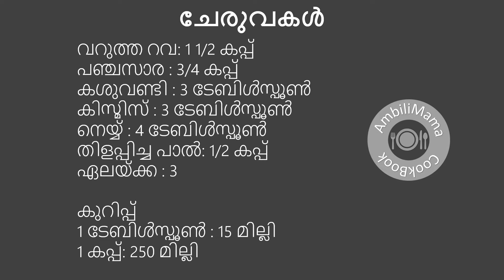റവ ലഡ്ഡു | ഈസി റവ ലഡ്ഡു | Rava Laddu | മധുരം | വെജിറ്റേറിയൻ | AmbiliMama CookBook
ഈ പാചകക്കുറിപ്പ് തമിഴ് ഇംഗ്ലീഷ് ഭാഷകളിലും ലഭ്യമാണ്.

ഈ പാചക കുറിപ്പ് ഇഷ്ടപ്പെട്ടെങ്കിൽ ഞങ്ങളുടെ ചാനൽ സബ്സ്ക്രൈബ് ചെയ്യൂ . നോട്ടിഫിക്കേഷനുകൾക്ക് ബെൽ ഐക്കൺ അമർത്തു.

റവ ലഡ്ഡു
വിഭാഗം : നാലുമണി പലഹാരം
സ്ഥലം : സൗത്ത് ഇന്ത്യ

ചേരുവകൾ
വറുത്ത റവ: 1 1/2 കപ്പ്
പഞ്ചസാര : 3/4 കപ്പ്
കശുവണ്ടി : 3 ടേബിൾസ്പൂൺ
കിസ്മിസ് : 3 ടേബിൾസ്പൂൺ
നെയ്യ് : 4 ടേബിൾസ്പൂൺ
തിളപ്പിച്ച പാൽ: 1/2 കപ്പ്
ഏലയ്ക്ക : 3

കുറിപ്പ്
1 ടേബിൾസ്പൂൺ : 15 മില്ലി
1 കപ്പ്: 250 മില്ലി

തയ്യാറാക്കുന്ന വിധം
1.  3/4 കപ്പ് പഞ്ചസാര പൊടിച്ച് മാറ്റി വെയ്ക്കുക.
2. 1 1/2 കപ്പ് റവ വറുത്ത് മാറ്റിവെയ്ക്കുക.
3. 4 ടേബിൾസ്പൂൺ നെയ്യ് ചൂടാക്കി അതിൽ 3 ടേബിൾ സ്പൂൺ വീതം കശുവണ്ടിയും കിസ്മിസും വറുത്ത് കോരി മാറ്റിവെയ്ക്കുക.
4. അതേ നെയ്യിൽ 1 1/2 കപ്പ് റവ ചെറുതീയിൽ 5 മിനിറ്റ് വറക്കുക.
5. 3/4 കപ്പ് പഞ്ചസാര പൊടിച്ചതും 3 ഏലയ്ക്ക പൊടിച്ചതും ചേർത്ത് 3 മിനിറ്റ് വറക്കുക.
6. ഇതിലേക്ക് 1/2 കപ്പ് തിളപ്പിച്ച പാൽ ചേർത്ത് നന്നായി ഇളക്കി അടുപ്പ് ഓഫ് ചെയ്യുക.
7. വറുത്ത് വച്ചിരിക്കുന്ന കശുവണ്ടിയും കിസ്മിസും ചേർത്ത് നന്നായി ഇളക്കുക.
8. ഇളം ചൂടോടെ ഉരുട്ടിയെടുത്ത് റവ ലഡ്‌ഡു ആസ്വദിക്കാവുന്നതാണ്.